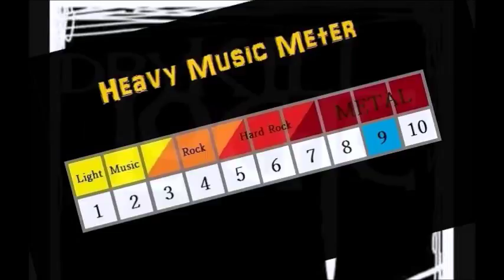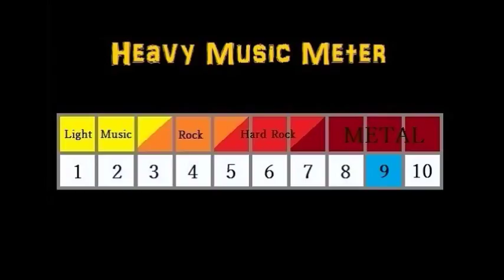Slayer vs Dry Kill Logic - top songs (Mainstream vs underground)